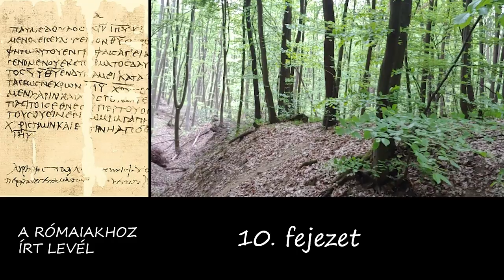aBibliaHangja - Római levél 10. fejezet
10. A törvény vége Krisztus, a hit pedig hallásból van
Szöveg: (Biblia) - Takács Ferenc
Zene: György Ákos
Grafika: Bódi Kati
Ha áldást vettél a csatorna videóiból és Te is szeretnél áldás lenni nekünk, újra támogathatsz bennünket személyi jövedelemadód egyházi 1%-nak felajánlásával is a 06 64 -es technikai számon. Itt tudod támogatni azt, hogy még több és még jobb minőségű tartalmat tudjunk gyártani